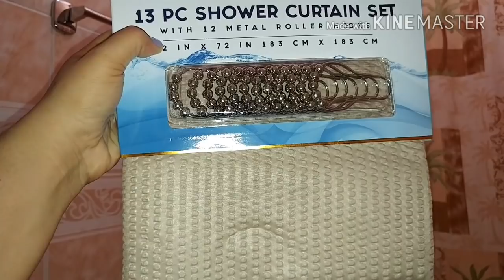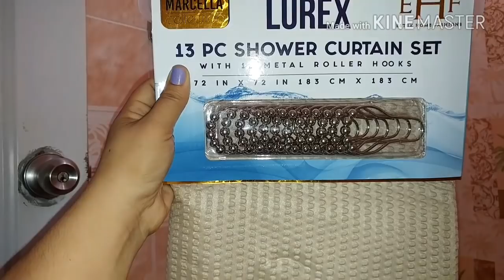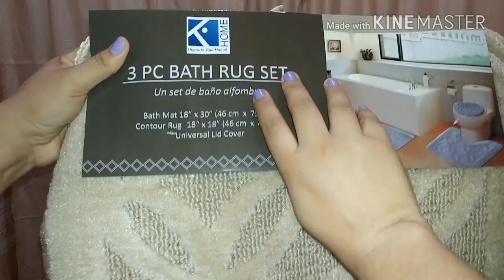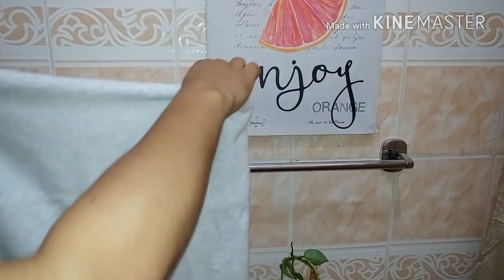Ideas para decorar un baño pequeño/como decore mi baño/decoraciones para el baño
Bendiciones amigas bellas .hoy les traigo algunas ideas de como decore mi pequeño baño sin gastar mucho dinero ..espero que les guste .

Decoraciones para el baño
Mi baño como lo decore .